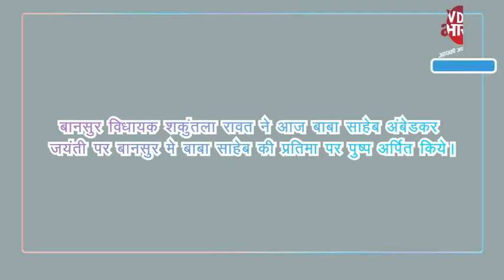MLA Shakuntala Rawat ने किये बाबा साहब अम्बेडकर की प्रतिमा पर पुष्प अर्पित। VDTV Bharat News